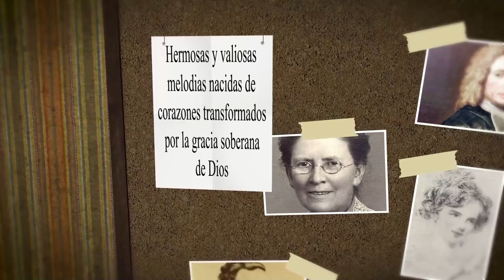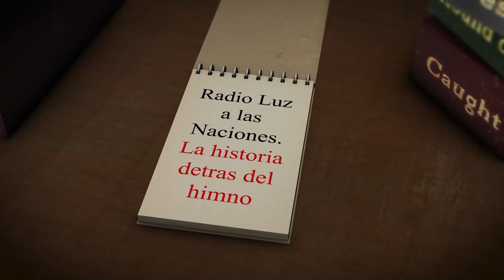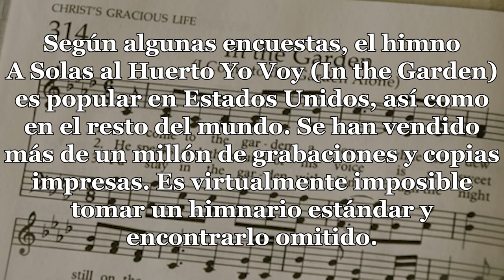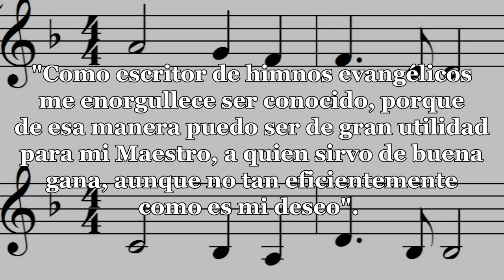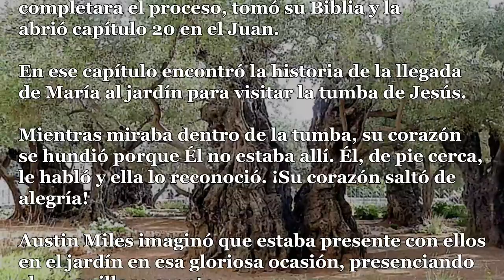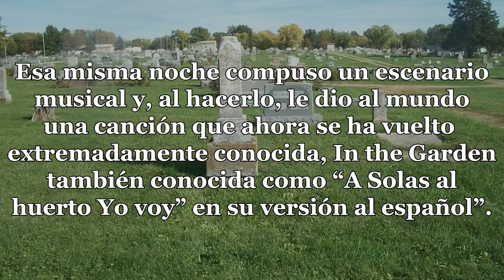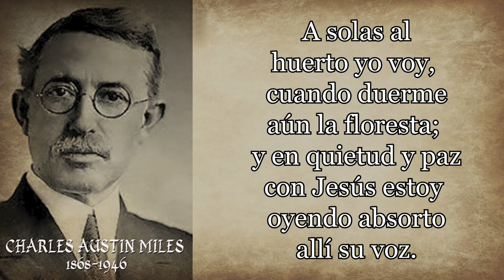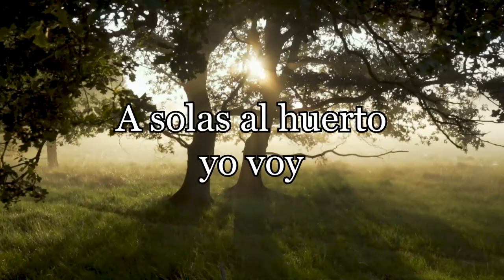186 CHARLES AUSTIN MILES A SOLAS AL HUERTO YO VOY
HIMNO: IN THE GARDEN (A SOLAS AL HUERTO YO VOY).
AUTOR: Charles Austin Miles

Charles Austin Miles nació el 7 de enero de 1868. Fue un prolífico escritor estadounidense de himnos evangélicos.
Su himno más conocido ha sido" In the Garden "compuesto en (1912); también conocido en su versión al español por su primera línea, " A solas al huerto Yo voy”.
Este poema ha sido incluido en 210 himnarios, y grabado numerosas veces.

Según algunas encuestas, el himno A Solas al Huerto Yo Voy (In the Garden) es popular en Estados Unidos, así como en el resto del mundo. Se han vendido más de un millón de grabaciones y copias impresas. Es virtualmente imposible tomar un himnario estándar y encontrarlo omitido.

Charles Austin Miles asistió a la Facultad de Farmacéutica de Filadelfia y a la Universidad de Pensilvania.
 ¡En 1892, abandonó su carrera como farmacéutico y escribió su primera canción góspel ““List! 'Tis Jesus' Voice", también conocida como “Él está mirando y esperando”, que fue publicada por Hall-Mack Company.
 Más tarde se convirtió en editor y gerente de la editorial musical y les sirvió durante 37 años.
Dijo de sí mismo:

"Como escritor de himnos evangélicos me enorgullece ser conocido, porque de esa manera puedo ser de gran utilidad para mi Maestro, a quien sirvo de buena gana, aunque no tan eficientemente como es mi deseo".
Escribió al menos 398 canciones y la música de al menos 8 más.

El pasatiempo de Miles era la fotografía, y había logrado construir su propio "cuarto oscuro" para revelar sus películas.

 Un día descubrió que podía leer su Biblia en la especial “iluminación roja” del cuarto oscuro.

A menudo leía pasajes de las Escrituras mientras esperaba que terminara el proceso.

Como era músico y compositor, a menudo se encontraba leyendo con el propósito expreso de obtener ideas para himnos cristianos. Era el mes de marzo de 1912.

El músico y editor, Adam Geibel, le solicitó al ya conocido escritor Austin Miles, que compusiera un himno que fuera “de tono compasivo, trasmitiera ternura en cada línea; uno que brindara esperanza al desesperanzado, descanso al agobiado y suave almohada al moribundo”.

Posteriormente a esta petición, Miles, mientras revelaba una película y esperaba a que se completara el proceso, tomó su Biblia y la abrió en Juan capítulo 20.
En ese capítulo encontró la historia de la llegada de María al jardín para visitar la tumba de Jesús. Mientras miraba dentro de la tumba, su corazón se hundió porque Él no estaba allí. Él, de pie cerca, le habló y ella lo reconoció. ¡Su corazón saltó de alegría!
Austin Miles imaginó que estaba presente con ellos en el jardín en esa gloriosa ocasión, presenciando el maravilloso evento.
Cuando sus pensamientos volvieron al asunto que tenía entre manos en el cuarto oscuro, estaba agarrando su Biblia.
Sus músculos, según sus propios recuerdos, estaban tensos y vibrantes. Con reverencia pensó: “Esta no es una experiencia limitada a lo que sucedió hace casi 2,000 años.
Es el compañerismo diario con el Señor lo que constituye la vida del cristiano". En la inspiración de esos momentos, escribió un poema. Más tarde, dijo que las palabras y frases llegaron rápidamente.
Esa misma noche compuso un escenario musical y, al hacerlo, le dio al mundo una canción que ahora se ha vuelto extremadamente conocida, In the Garden también conocida como  “A Solas al huerto Yo voy” en su versión al español”.

Miles falleció el 10 de marzo de 1946 en Pitman, Nueva Jersey.
Sin duda, que este himno ha cumplido con la petición del Sr. Geibel, ya que es un himno que ha traído consuelo y esperanza a muchos.
Tal fue el caso de una familia en Estados Unidos que se reunió para el funeral de su padre, un hombre humilde que después de intentar diferentes profesiones en su vida compró una parcela para sembrar vegetales y con un hermoso jardín.
 Era su lugar favorito, y un atardecer cuando caminaba por aquel jardín sufrió un infarto y murió.
Había dejado un legado de fe para el resto de la familia, quienes, en honor a su progenitor, entonaron su himno favorito:
A solas al huerto yo voy,
cuando duerme aún la floresta;
y en quietud y paz con Jesús estoy
oyendo absorto allí su voz.

El conmigo está, puedo oír su voz,
me asegura de su amor;
tan preciosa es nuestra comunión,
a solas con mi Señor.
Tan dulce es la voz del Señor,
que las aves guardan silencio;
y tan sólo se oye su voz de amor,
que inmensa paz al alma da.
Me encanta a solas estar
con mi Cristo allí en el huerto,
más me manda ir para compartir
las buenas nuevas de su amor.